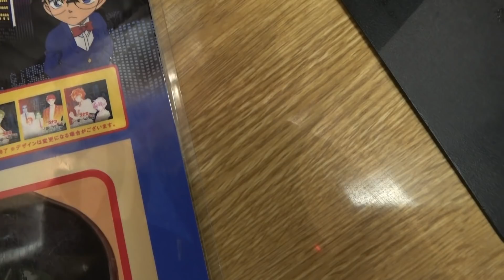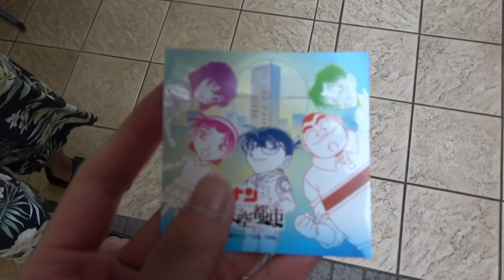レジギガスの色違いが出なかったら己がレジギガスになる罰ゲーム！？絶対に色違いを捕まえます【ポケモンGO】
サブチャンネルでレジギガスが出来上がるまでの過程を動画にしています。

やまだちゃんねる、まじリスペクト

↑のリンクに主な活動内容がまとめてあります。

★LINEスタンプが発売しました！

お仕事関係の依頼や、イラストなどはこちらまで送ってくれると助かります。

おもしろい動画をまとめてみました。

マイナーポケモンによる奇抜な対戦を見たい人にオススメ